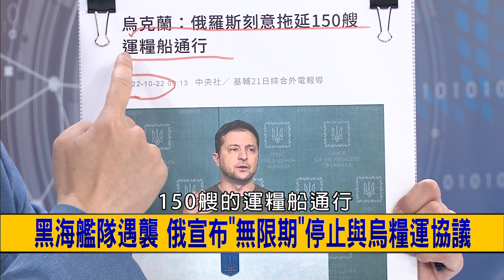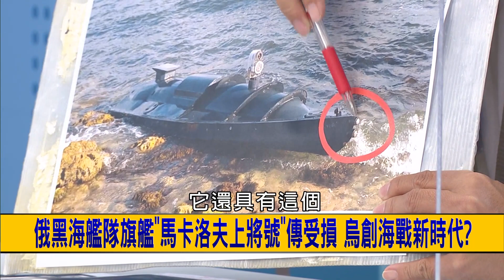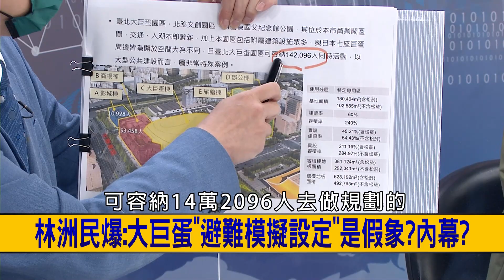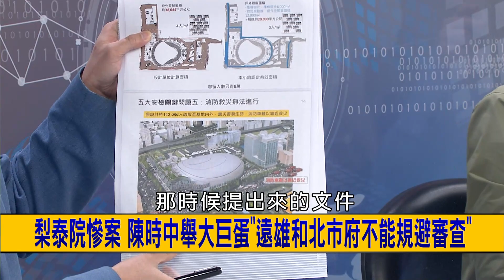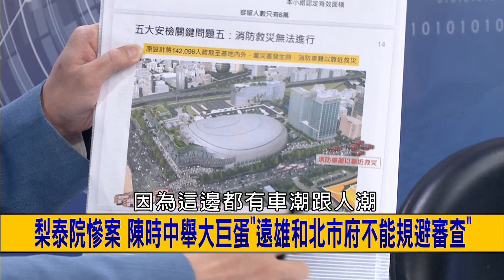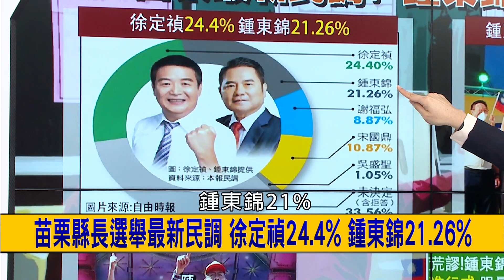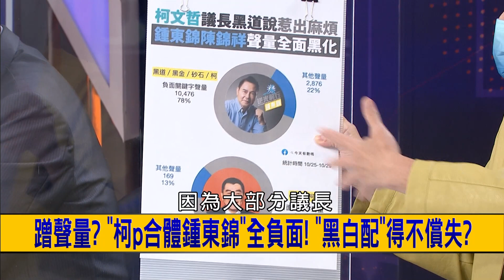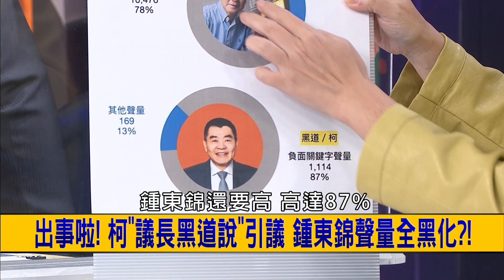【挑戰新聞】俄兵拿"古董"上戰場！？ 當砲灰？黑海艦隊遭襲 無人艇打趴旗艦？ 2022.10.31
📌黑海艦隊遇襲 俄宣布"無限期"停止與烏糧運協議
📌俄稱"糧食運輸船"遭烏鎖定攻擊？ 自導自演？ 誰信？
📌演穿越劇？ 赫爾松地區 俄軍動員兵用老式步槍和頭盔
📌梨泰院踩踏釀154死 官方安全對策不足？ 輿論怒轟！
📌10層人臉堆疊！ 人擠人動彈不得！ 動線有問題？
📌大巨蛋"防災模擬"迴避參數？ 民眾不熟悉環境變"熟悉"？
📌苗栗縣長選舉最新民調 徐定禎24.4% 鍾東錦21.26%
📌自比曼德拉？ 鍾東錦競總舉例"更生人成偉人"！？ 蛤？

【主持人】
          何文堯
【節目來賓】
                  苗栗縣議員   曾玟學